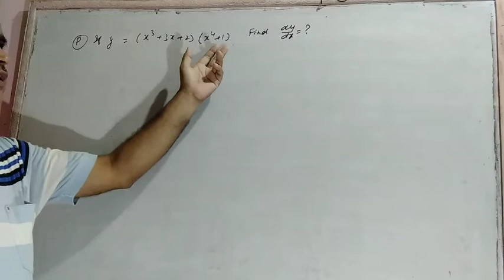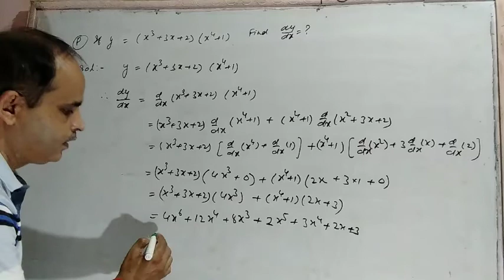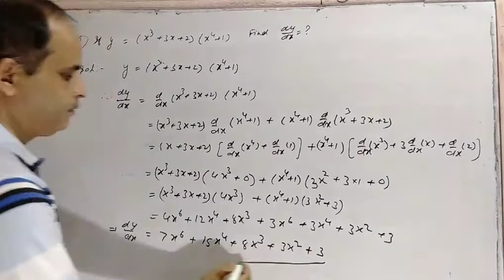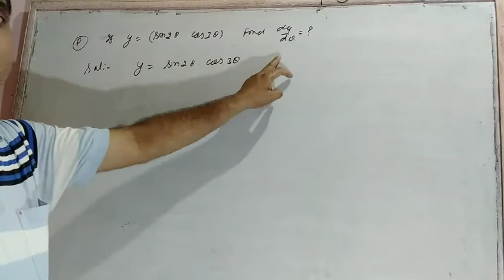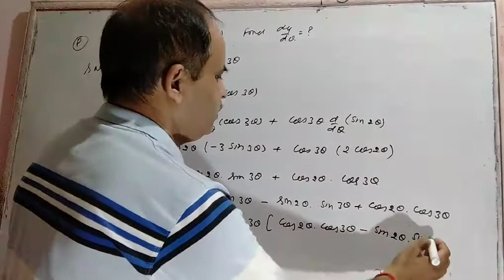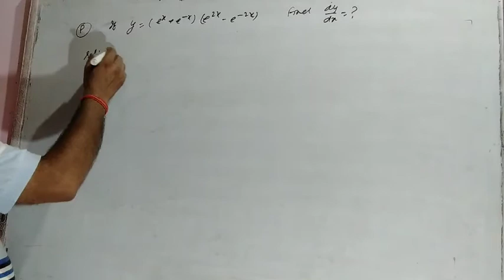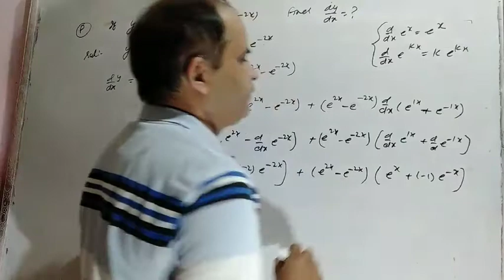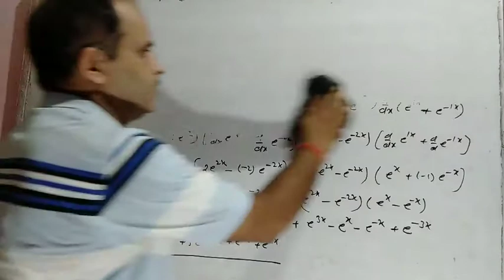CLASS XI(CH-0 M TOOLS)(CALCULAS-04)(SOME EXAMPLES IN DIFFERENTIATION FOR PRODUCT)